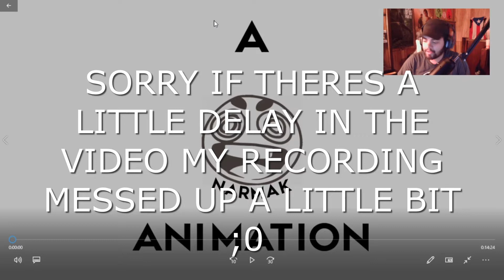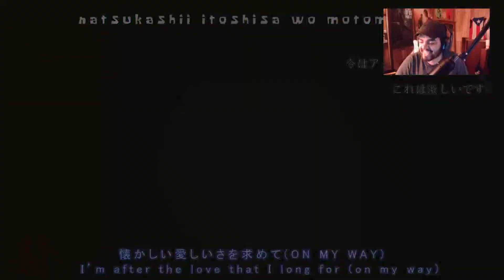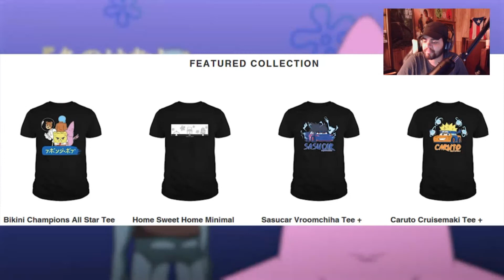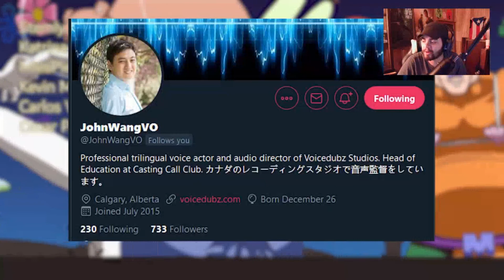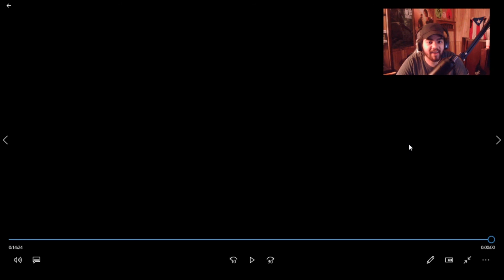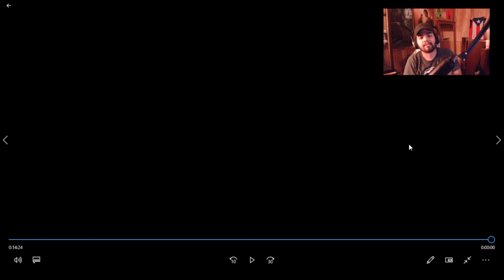OMG THIS IS F*CKING FIRE!!!! Reacting To the (Spongebob Anime EP #1)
DAMNNNN YOOOO!